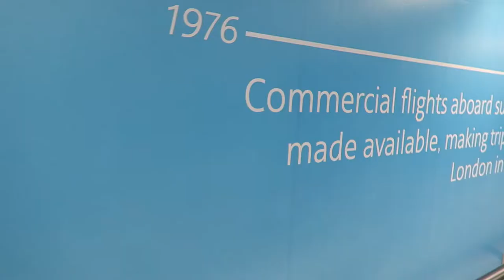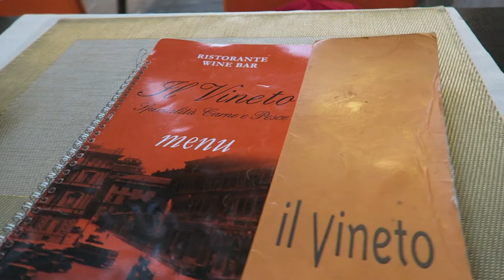Travel to Rome Italy Vlog: Finding Trevi Fountain and Spanish Steps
Welcome to Rome, Italy!

Welcome to the first part of our Europe trip! For our annual birthday trip, we planned a 16 day Europe trip with 5 stops in Rome, Prague, Budapest, Bruges and Rotterdam! In this episode, we travel from LAX to Rome and explore the beautiful city of Rome on our first day of arrival!

DRONES WE USE:
Hubsan H502S

CAMERAS WE USE:
Canon Elph 300
HTC 10